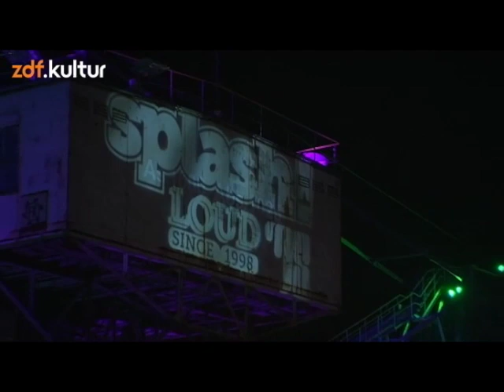Dendemann - Es Hört Nicht Auf LIVE @ Splash Festival 2011 [HQ]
Dendemann - Es Hört Nicht Auf LIVE @ Splash Festival 2011